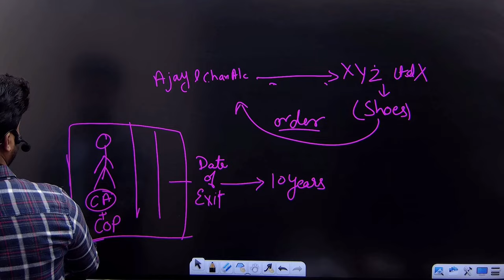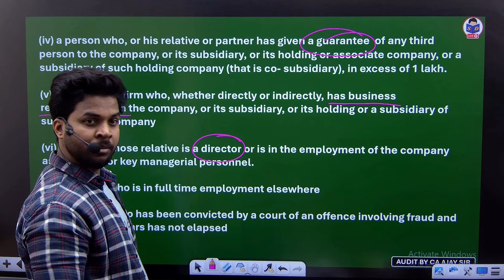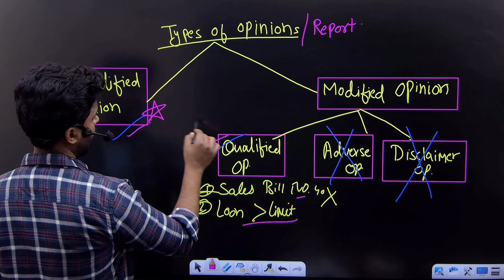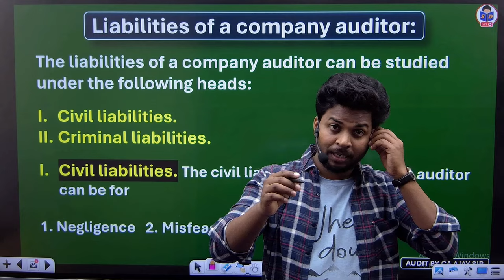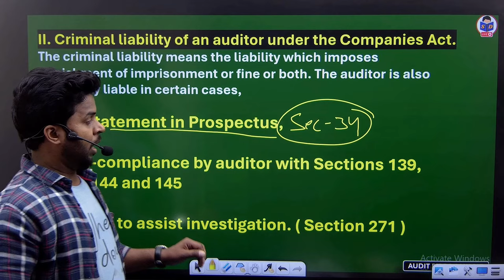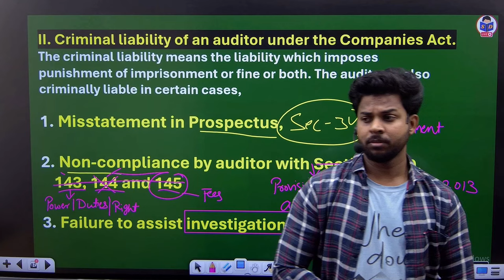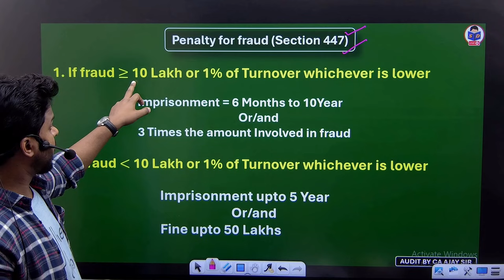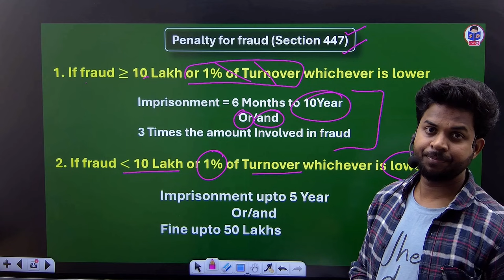Auditing class for bcom | Liabilities of a company auditor | Part 21 | b.com | by CA Ajay Sir